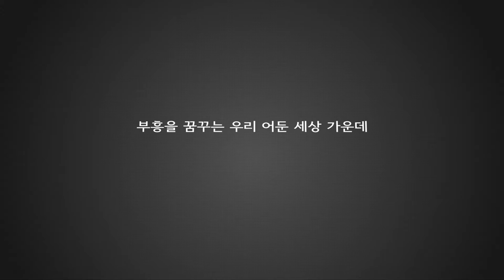홀리웨이브 - 윤의현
싱어송라이터이자 지구촌교회 젊은이예배 ‘Holy Wave’ 워십리더로 사역하고 있는 윤의현 전도사의 디지털 싱글앨범.

이 땅의 젊은이들이 성령의 거룩한 파도를 타고 일어나기를 소망합니다.

“새 노래로 여호와를 찬송하라 대저 기이한 일을 행하사 그 오른손과 거룩한 팔로 자기를 위하여 구원을 베푸셨도다”[시편98:1]